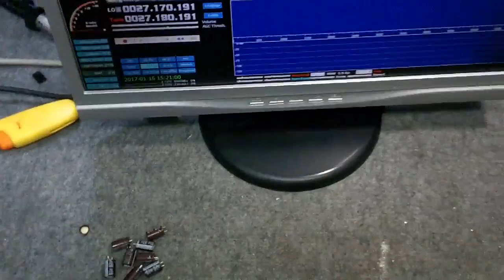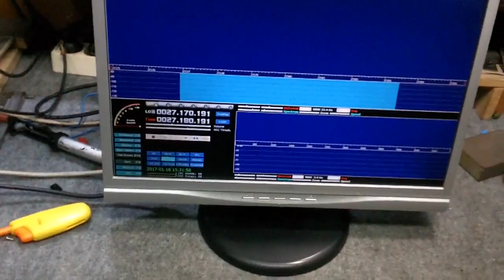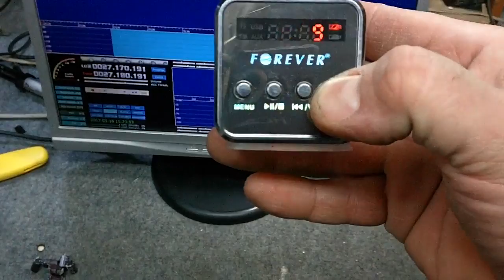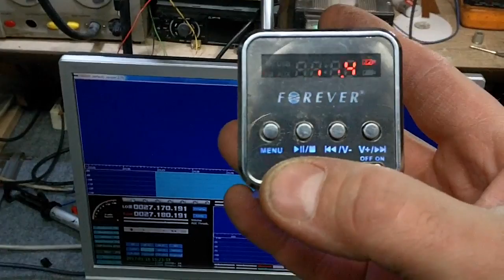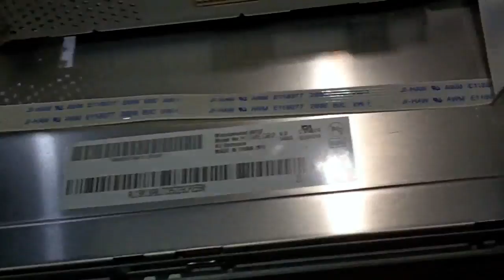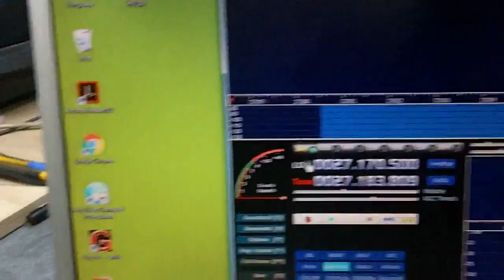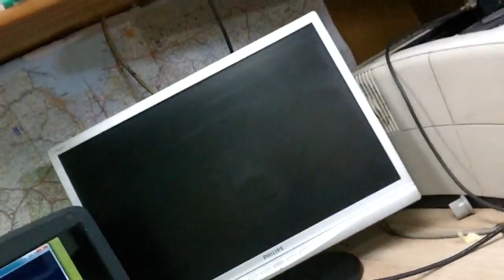Naprawa TV LG20" Monitor19"Philips i benq FP93G X